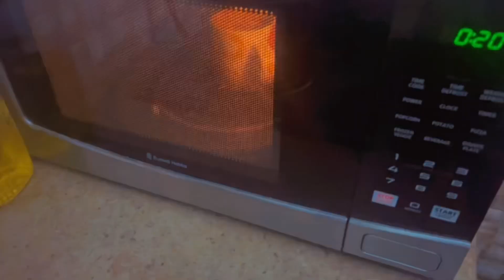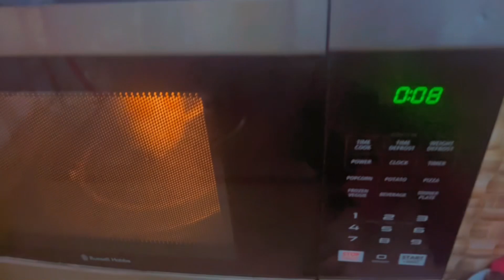Mini vlog | ami k ghar kiye bht maze | achanak ghr jana parha 😔